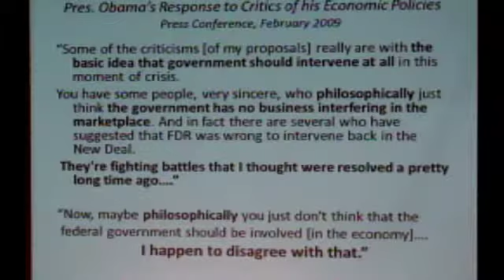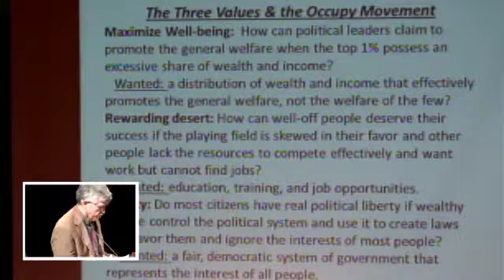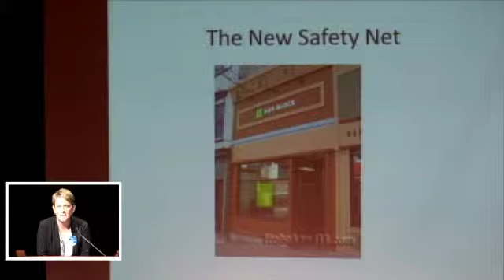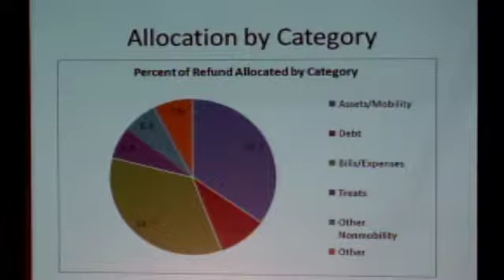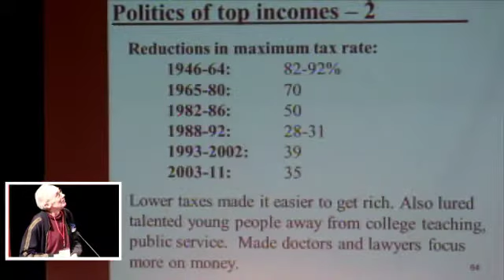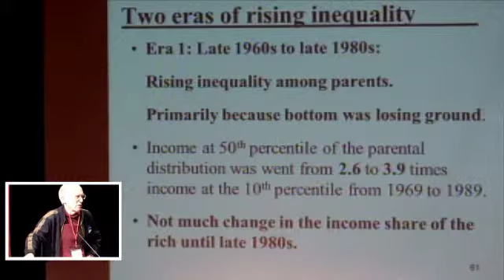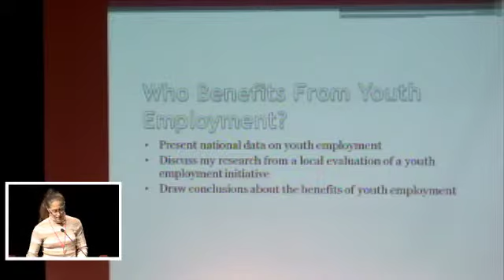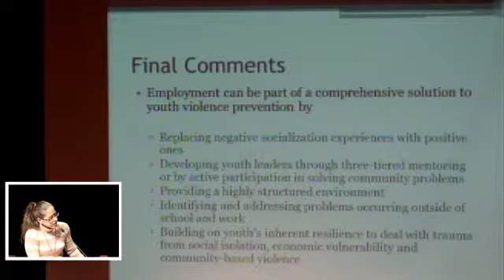Teach In - 11/13/2011 - #3 Who's the system failing? Who's it working for?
Teach In Sunday: Reclaiming Our Economy

Blackman Auditorium, Northeastern University